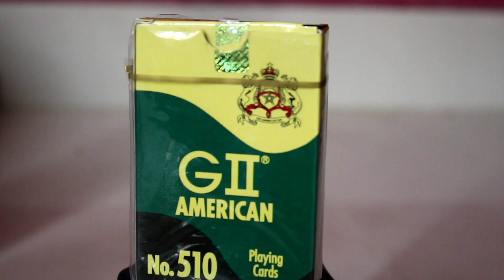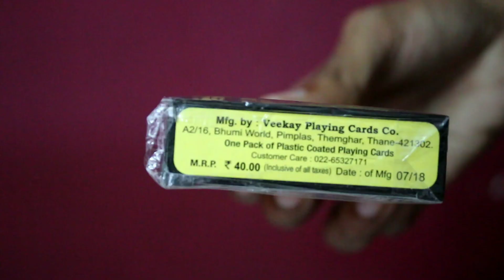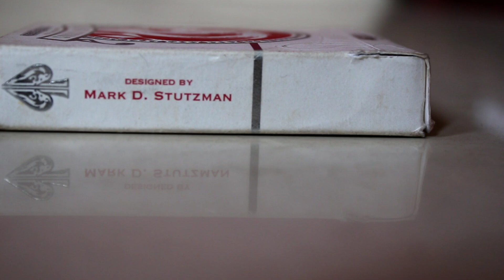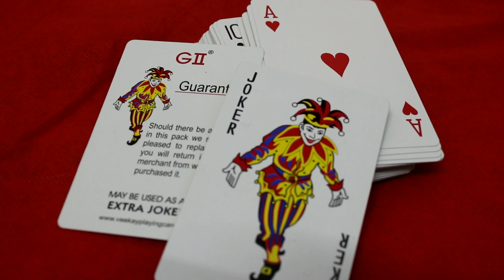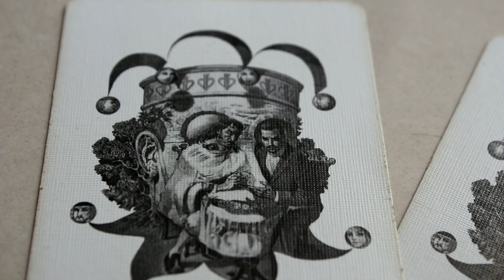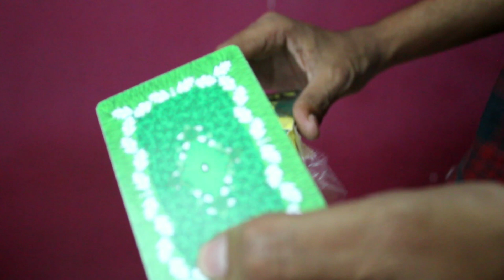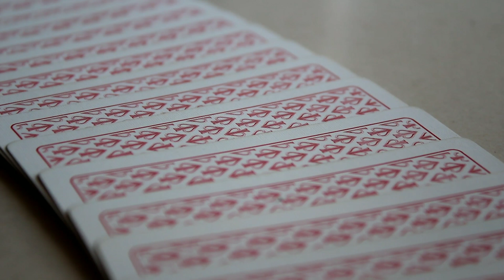35₹ playing cards vs 3500₹ playing cards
Spending 3500₹ on a single playing cards set is really worth???